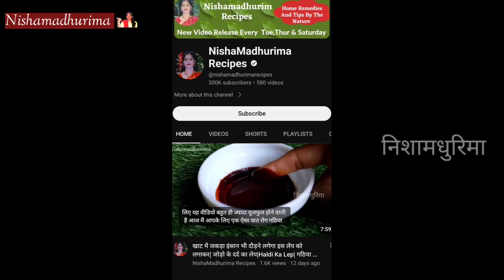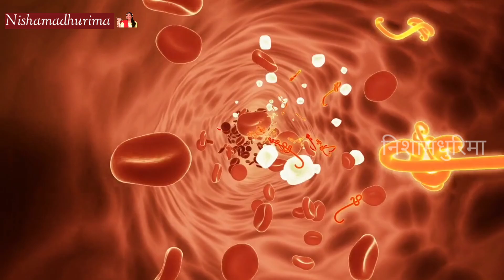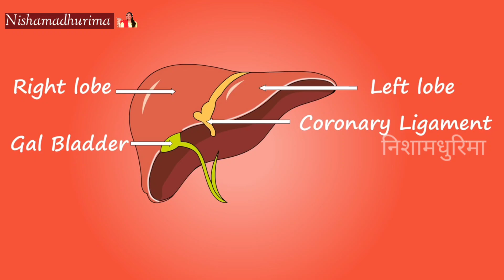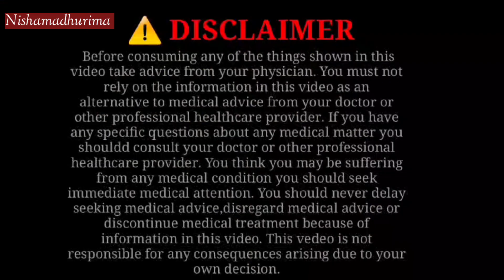ठंड में शरीर में गर्माहट लाने और शरीर को अंदर से मजबूत बनाने के लिए इसका सेवन जरूर करें|Peanutचिक्की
सर्दियों के दिनों में ठंड से बचने के लिए शरीर में अंदर से गर्माहट लाना बहुत जरूरी होती है और शरीर को बीमारियों से संक्रमण से लड़ने की शक्ति भी बहुत आवश्यक होती है ऐसे में अगर आप गूड और मूंगफली की चिक्की बनाकर खाते हैं तो आपके शरीर की सारी ज़रूरतें पूरी हो जाती है और शरीर अंदर से काफी मजबूत बनता है तथा शरीर को अंदर से गर्माहट भी प्रदान होती है। आप इस गूड और मूंगफली की चिक्की को जरूर बनाइए और इसका सेवन कीजिए और आपको यह रेसिपी कैसी लगी है मुझे कमेंट करके जरूर बताइए।
 धन्यवाद🙏🙏moongphali chikki,peanut chikki,winter special recipe,moongphali ki chikki kaise banaye,gud aur moongphali ki chikki kaise banaye,gud ki chikki,peanut chikki for protein,hemoglobin ki kami kaise dur kare,khoon ki kami ko dur kare,sardiyo ki special recipe,मूंगफली की चिक्की,गुड़ और मूंगफली की चिक्की कैसे बनाये,हीमोग्लोबिन की कमी कैसे दूर करे,खून की कमी को दूर करे,सर्दियों की स्पेशल रेसिपी,winter,moongphali,how to make,chikki,peanut bar,gud,चिक्की,perfect chikki,
 सर्दियों में शरीर में गर्माहट लाने और शरीर को अंदर से मजबूत बनाने के लिए इस रेसिपी का सेवन जरूर करें|